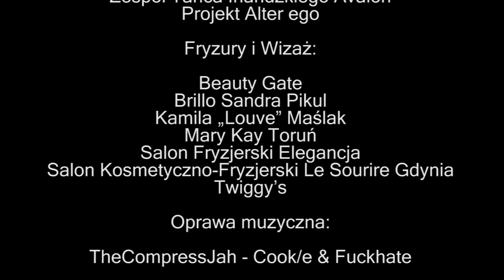Alternative Fashion Show Polska 25-26.06.2016 - STEAMPUNK & FANTASY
Steampunk & Fantasy to rodzinny zespół projektantów z Gdańska. Tworzą unikalne i magiczne kreacje na różne okazje od larpów po nietypowe suknie ślubne. Wszystkie stroje i dodatki są wykonywane ręcznie w pojedynczych egzemplarzach, według autorskich projektów Anny i Marcina. Zapraszamy na pokaz nowej kolekcji S&F pod tytułem: "Sen nocy Letniej - niech przemówi Puk!" "Przez doliny, góry, wody,
Pójdą za mną w korowody,
Ja co trwożę sioła, grody
Pójdę z nimi w korowody.
Jeśli nasze zwiewne cienie
Budzą twe zniecierpliwienie,
Pomyśl, widzu, żeś spał chwilę,
Żeś te zjawy śnił - i tyle."

Organizacja:

Stowarzyszenie Twórców Alternatywnych „UniCat”
we współpracy z
Centrum Sztuki Współczesnej „Znaki Czasu”

Finansowanie:

Projekt jest realizowany przy udziale środków Toruńskiej Agendy Kulturalnej
w ramach Programu Mikrowsparcia
VIP Ogólnopolska Dystrybucja
Mary Kay Toruń

Prowadzenie:

Marcin „Martinez” Wiśniewski

Modelki/Modele:

Mar Sz
Agnieszka Gito Staniek
Oliwia Wcześniak
Blood Betty
Lady Ophelia
Alternative photomodel Elena Vmp
Broken Amber
Lady Lilitha
Urszula Tomczyk
Absentia
Monika Maria Lukrecja Kwiatkowska

Choreografia wybiegu:

Saori

Pokazy taneczne:

Zespół Tańca Irlandzkiego Avalon
Projekt Alter ego

Fryzury i Wizaż:

Beauty Gate
Brillo Sandra Pikul
Kamila „Louve” Maślak
Mary Kay Toruń
Salon Fryzjerski Elegancja
Salon Kosmetyczno-Fryzjerski Le Sourire Gdynia
Twiggy’s

Oprawa muzyczna:

TheCompressJah - Cook/e & Fuckhate

Oprawa graficzna:

Aneta Pawska – Enchanted Stories

Strona internetowa:

Jakub Wang

Scena, oświetlenie, nagłośnienie:

Sala Prób Toruń

Patronat Medialny:

NOWOŚCI – Dziennik Toruński
TVP3 Bydgoszcz
TV Toruń
Radio Gra
Radio ZET Gold
Toronto Magazyn Toruński
Spod Kopca
AlterNation.pl
Toxic Girls

Współpraca:

Galileusz Toruń
Cafe pARTer

Pomoc merytoryczna i logistyczna:

Paweł Krawański
Kazimierz Suwała
Marcin Drogorób
Marta Nowicka – Bujak
Olimpia Przyjemska
Henryk Widliński
Blodorn

Pomoc organizacyjno-techniczna:

Anna Chełmińska-Pawlak
Małgorzata Skurzyńska
Piotr Pawlikowski
Paweł Nowak
Dagmara Kowalczyk
Oskar Świerad
Jacek Przygodzki
Marta Urbańska
Hostessy i wolontariusze